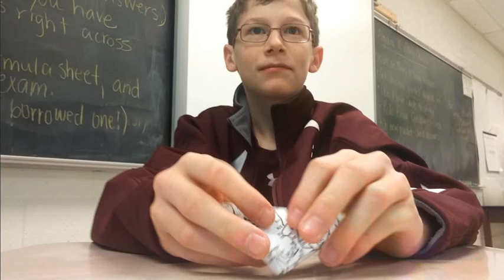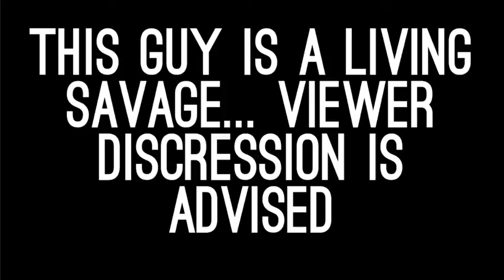LAST DAY OF SCHOOL VIDEO 2016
Last day of school was last week but whatever. Lol. The file was corrupted and wouldn't export so i had to physically record it with bandicam so that's why it was so late.

Songs:
Pretty Handsome Awkward- The Used
Hello- Adele
Sonic Theme- Sonic X
Resistance- Knife Party